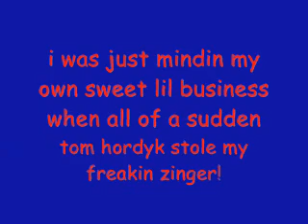TOM HORDYK JOKE STEALER OMFG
WTF JOKE STOLEN FROM ME, A CLEVER YOUNG BOY!!!
he said it after me that means its stole

pleas write a letter to your congressman we need to push to make zinger theft a felony thankyou.